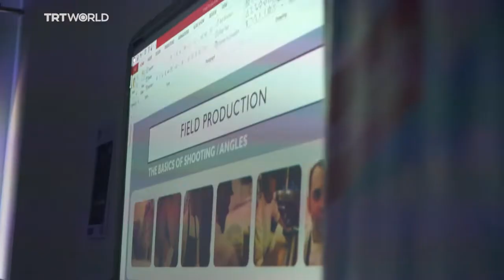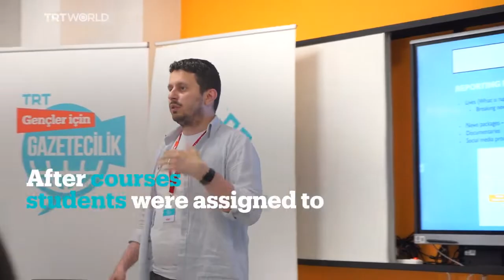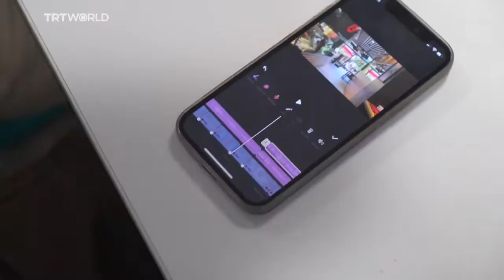Meet the future journalists of Albania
TRT, The Turkish Radio and Television Corporation, in collaboration with New York School and Maarif Elbasan Campus, organized the training of the future journalist generation. The training was held at the premises of New York Schools. Students had a busy schedule and had a lot of new things to learn. They are thankful for the opportunities we offer to them!